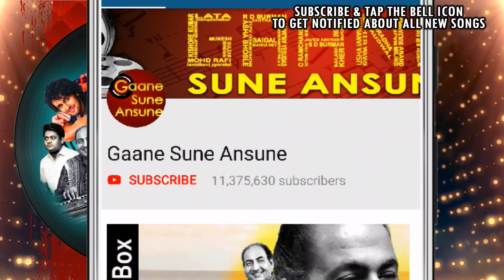Evening News Bees Bees Paise Nikalo Bhai | Manna Dey | Dooriyaan 1979 Songs| Uttam Kumar, Jalal Agha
Presenting EVENING NEWS BEES BEES PAISE NIKHALO BHAI FULL VIDEO SONG from DOORIYAAN movie starring Uttam Kumar, Sharmila Tagore in lead roles, released in 1979. The song is sung by Manna Dey and music is given by Jaidev, music is available exclusively on Gaane Sune Ansune.

Song : EVENING NEWS BEES BEES PAISE NIKHALO BHAI
Singer: MANAN DEY
Music Director : JAIDEV
Lyrics : SUDARSHAN FAAKIR

Won Filmfare Award for the Best Story